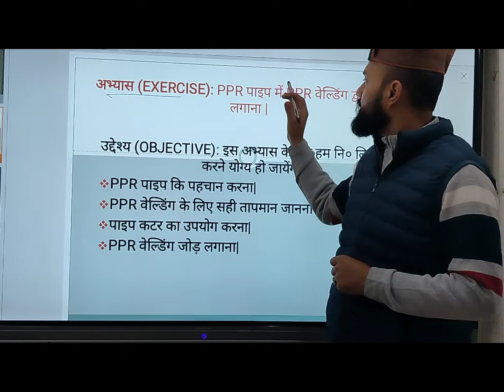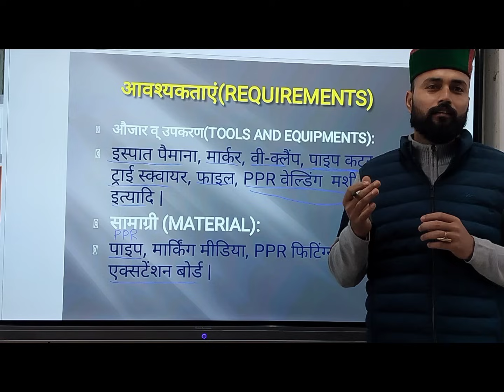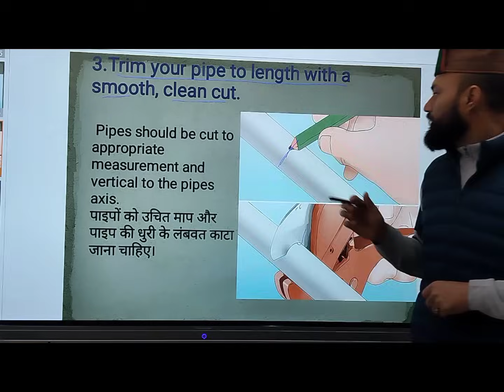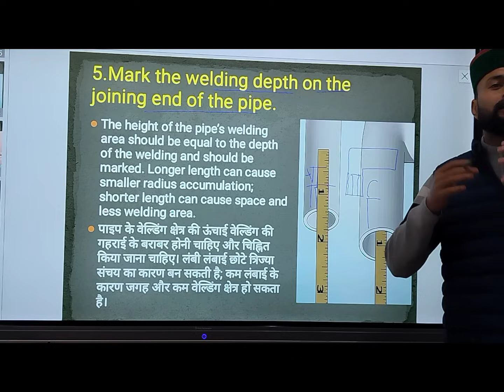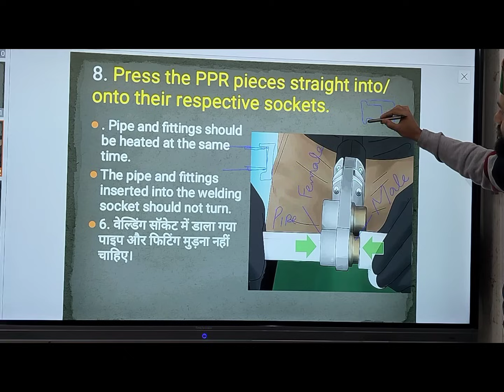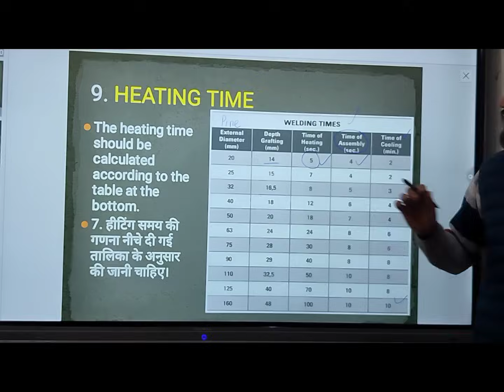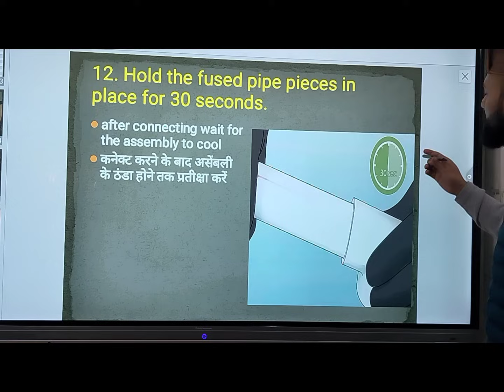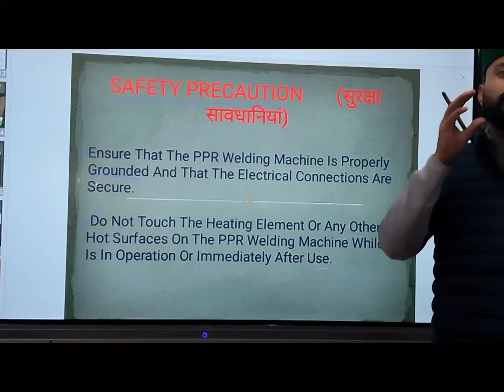PPR pipe joint (PPR वेल्डिंग मशीन द्वारा PPR पाइप मे जोड़ लगाना)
PPR pipe joint